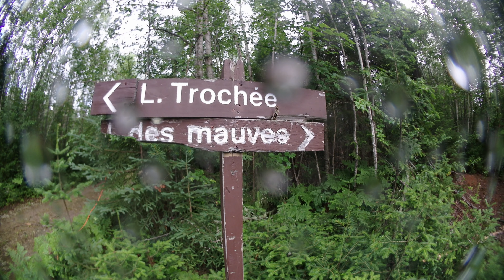ATV ride and brook trout fishing with my new Olympus TG-Tracker 4K. Mastigouche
Just another brook trout fishing day with my new Olympus TG-Tracker 4K.We caught 14 brookies in 4 hours of fishing.Reserve Mastigouche Lac de la Trochée.We caught rain at the end of the day.

I am using his music for my Intro and Outro.